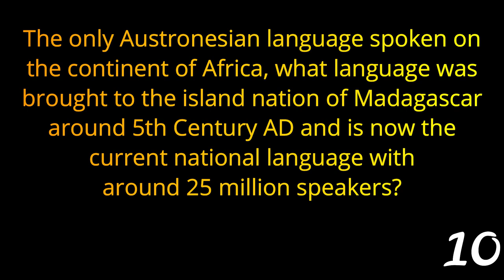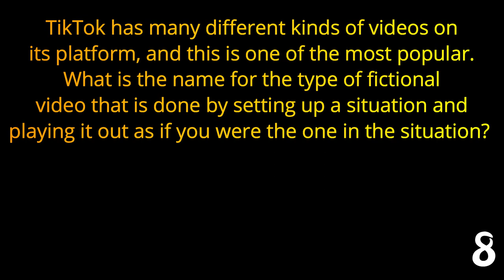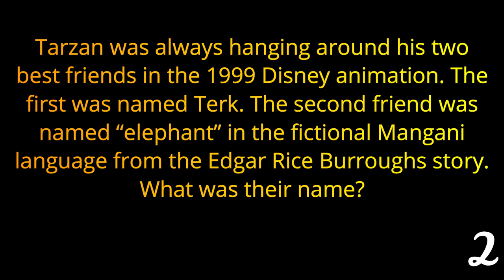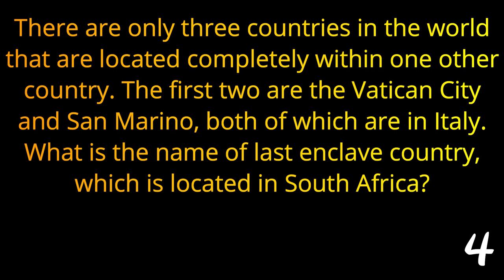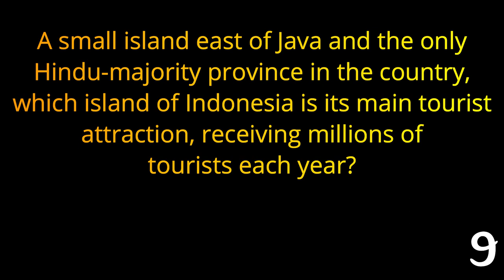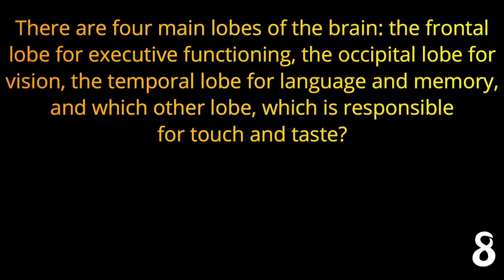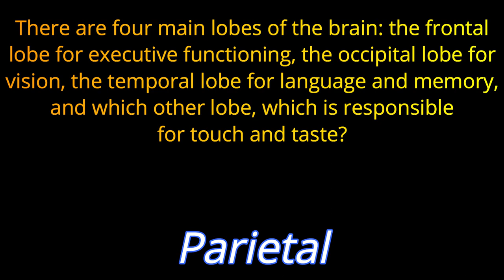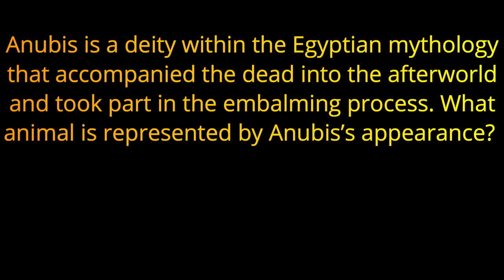#41 - The Final Fifty Trivia Challenge -21 Question Random Trivia Quiz ( ROAD TRIpVIA- Episode 960 )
The Final Fifty Challenge
A Viewer-Submitted Trivia Quiz
21 Questions -
EPISODE 960 |

21 Questions / 16:19 Minutes

Thank you MyrielT for today's great quiz!